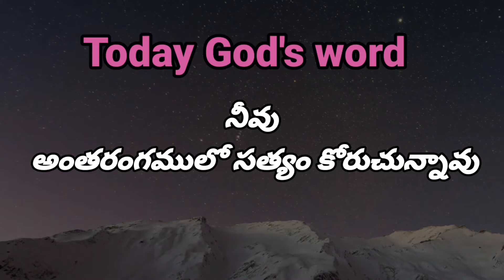//అనుదిన దైవ ప్రేమ//కీర్తనల51:6 Bro G Samuel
Horeb preyer house
nandikotkur.kurnool.district
 AP.